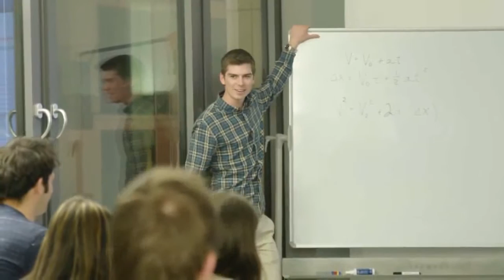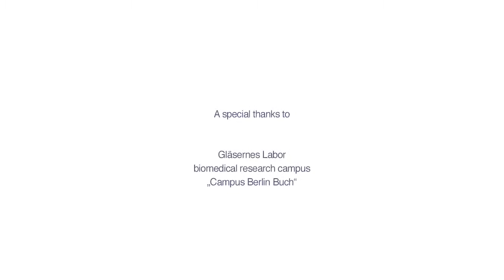Medisinstudier i utlandet - Berlin Medical Academy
Medisinstudier i utlandet: kurs for studenter fra hele verden
I mange vestlige, industrialiserte land er medisinstudiestedene enten manglende eller har så høye studieavgifter at man sitter igjen med en enorm gjeld etter studiene.

Mange potensielle studenter blir derfor tiltrukket av engelske medisinstudier, spesielt i Øst-Europa, for å raskere kunne oppfylle drømmen sin om å bli lege.

Mange kjente europeiske fakulteter tilbyr nå studieprogrammer på engelsk for studenter fra hele verden.
Sofistikerte medisinstudier i utlandet garantert
Nyutdannede fra de engelske medisinstudieprogrammene kan jobbe i alle land i EU og i USA. Disse programmene åpner veien for en vellykket karriere innen medisin, og i løpet av denne tiden vil du også forbedre viktige flerkulturelle ferdigheter.

Det første trinnet – å velge riktig universitet
Det første vellykkede skrittet for å studere medisin i utlandet er å velge et universitet som oppfyller dine egne ønsker, ideer og forventninger på best mulig måte.

Det perfekte valget er ikke naturlig, fordi du må oppfylle de relevante opptakskravene og passere opptaksprøven.
Vi vil forberede deg med kursene våre intensivt og metodisk for kravene til medisinsk skole i utlandet og i Tyskland. Under vårt kurs i forberedende medisin gir vi deltagerne våre verktøyene de trenger for å nå drømmen sin om å studere medisin.

Detaljert informasjon om alle medisinske utdannelsesinstitusjoner i Europa, de engelske programmene for allmennmedisin, odontologi, veterinærmedisin, farmakologi og fysioterapi finner du på venstre side.
I tillegg kan vi også gi deg råd underveis i kurset for forberedende medisin om studiemuligheter, kostnader og kriteriene for å komme nærmere drømmejobben.